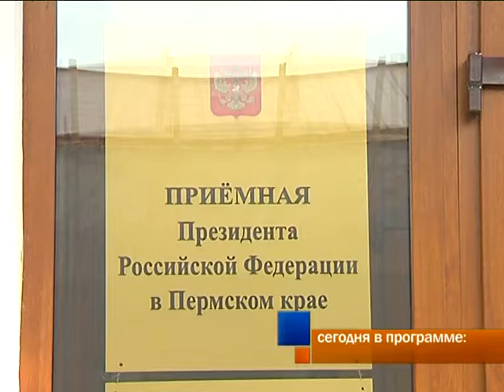Смотрите сегодня (16 июля)